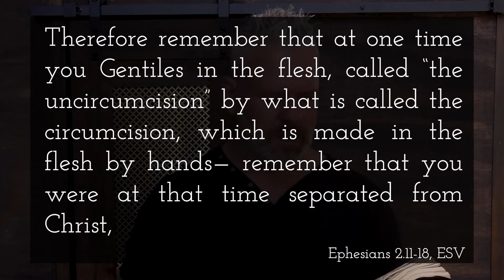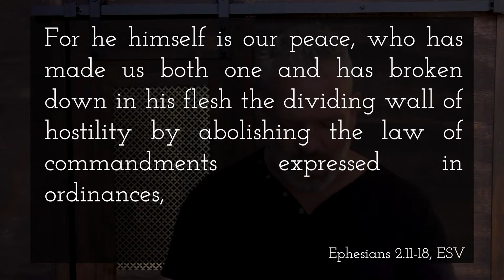September 23 - Matins - Brothers and Sisters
Matins are daily services designed to draw you closer to God.